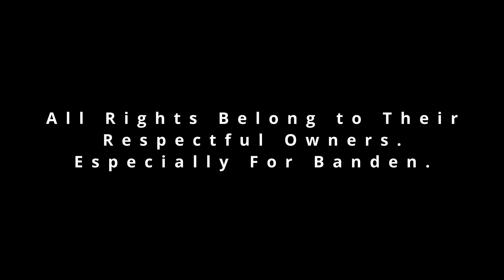Happy Tree Friends Music In Amanda The Adventurer?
I Don't Really Know What to Add In The Description Here.

Credits-

Amanda The Adventurer - MANGLEDmaw Games And DreadXP

Happy Tree Friends - @MondoMedia

The Playthrough - @BandenTCY